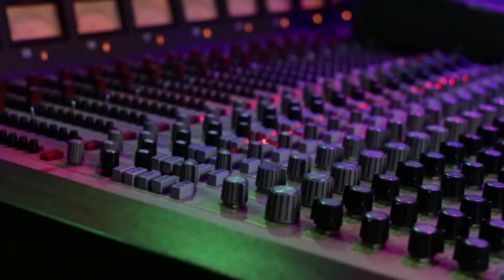T H E B O R S T A L B O Y S - "Little Heads Up" The Mindrocket Sessions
Pittsburgh based Super-group THE BORSTAL BOYS perform "Little Heads Up" live in studio. Recorded by Josh Roman at Mindrocket Studio.

Video editing - Bryn Zellers
Additional video footage - Chris Rutushin